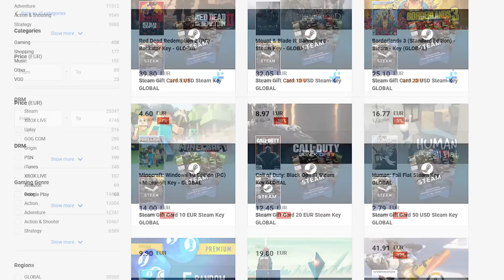What Can I Catch Here? | Fishing in Wandle River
My First fishing fishing in London around the Wandle River.